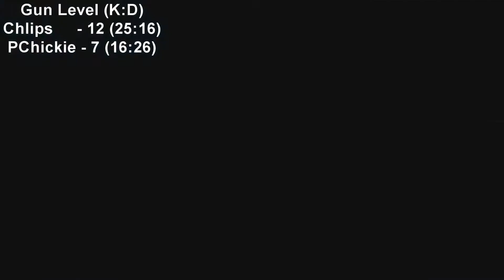BF3 1v1 Gun Master - Part 2 (Chicken vs Chlippry)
We decided to jump in an empty server and play some gun master against each other to pass the time.  The game went for over an hour so I cut it down to the various kills.

It will be clear in the 3 parts that I got well and truely pwned but it was some good fun.  Anyways there you go

Oh and I'm playing with a ps3 controller (via motionjoy emulator program) and Chlippry is using a mouse (cause I suck even worse at fast paced fps's when using a mouse for some reason :P )

3 10min'ish vids so you can just watch the highlights vid for a selection of the kills